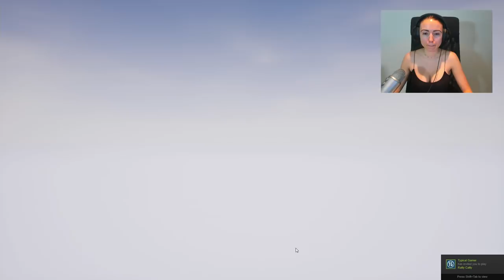HIDE AND SEEK!! - CAT vs MOUSE (Ratty Catty)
Can we save our kids!? Playing Ratty Catty (Cat vs Mouse Simulator) w/ my boyfriend Typical Gamer!!